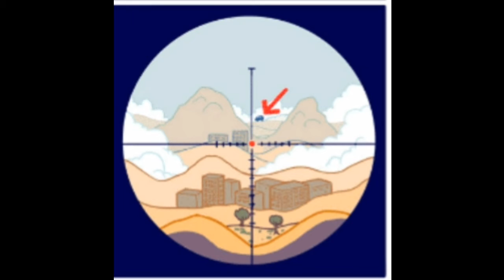Fortnite and Pubg Comics part 1 [Read The Description]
I don't own the comics I've showed you guys all credit's to the owner's